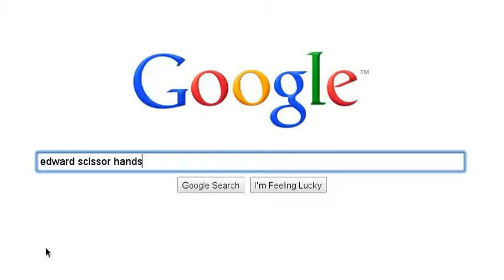i luv tim burton movies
I LUV TIM BURTON MOVIES! they are amazing! this is pretty much what i do when im bored